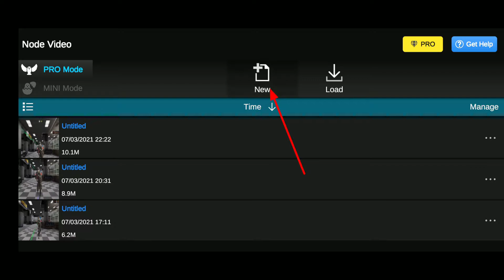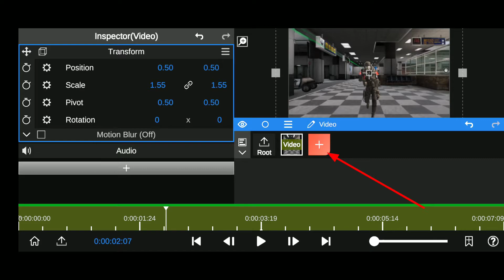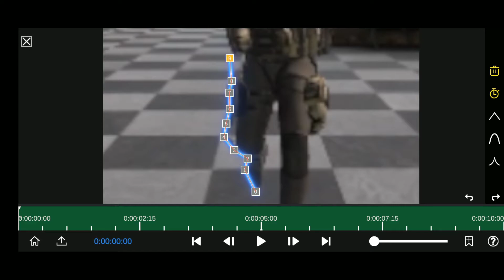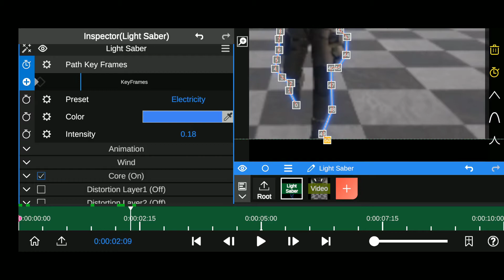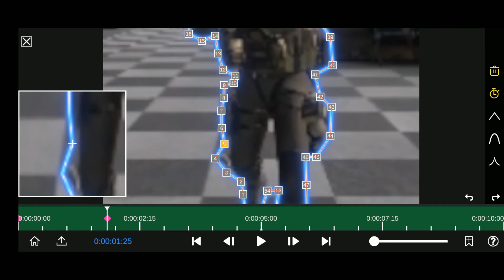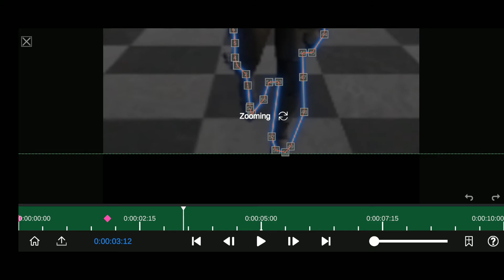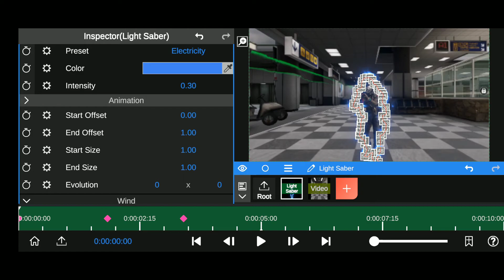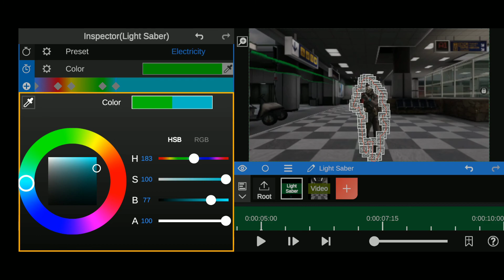HOW TO ADD SABER EFFECT TUTORIAL (for both Android and ios)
This is a new series where I will be teaching you guys about many things regarding GFX, VFX and other related things that I personally use in my videos.

In this video I will be teaching you guys How to apply SABER  Effect in your Mobile devices!(Both android and IOS)

What You will need:
(☞ ͡° ͜ʖ ͡°)☞ An Andriod/IOS Device obviously

(☞ ͡° ͜ʖ ͡°)☞ Basic editing knowledge of  node video editing software
(☞ ͡° ͜ʖ ͡°)☞  Any Clip
(@_@) Difficulty: 3/5

（＊＾Ｕ＾） Drop A Follow
Ｏ(≧▽≦)Ｏ Want to hire me for your Next Montage!?
Or my discord server:
FREE REQUEST IS CLOSED FOR NOW! I am really sorry for the inconvinience
Only 1 Montage request per week tho Your boy needs some time to do his Other works ahahaha
**To know more about my editing rates check out my edit policies in my discord server**